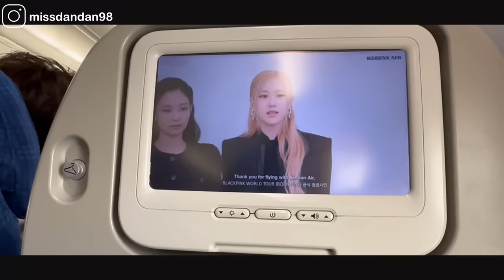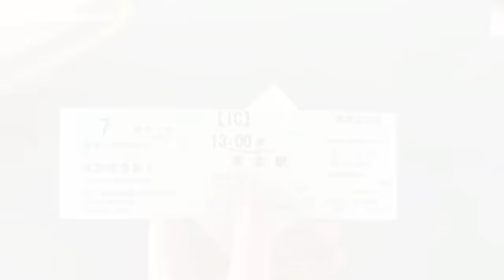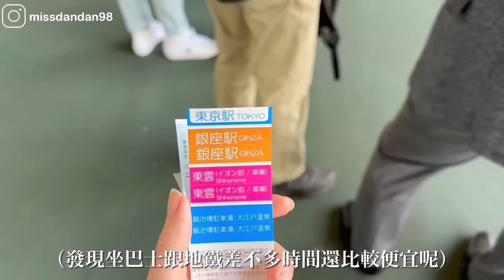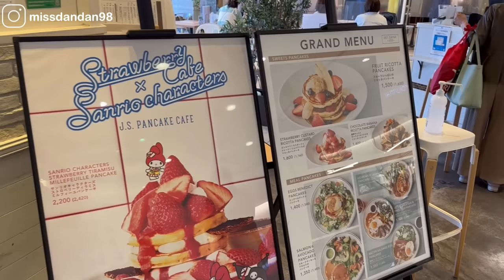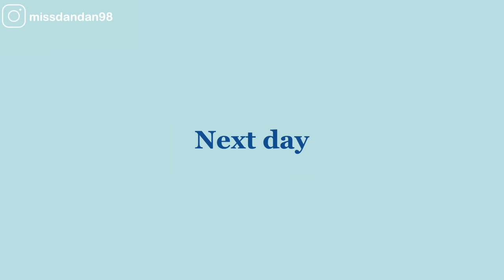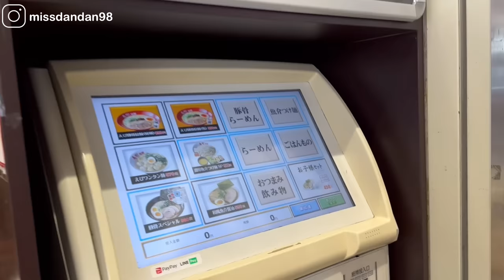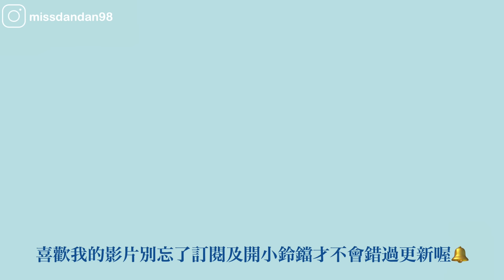離開韓國去日本定居?! 一人東京行🇯🇵| Japan vlog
人生清單之一
想去我很喜歡的國家:日本長住🇯🇵
這次終於有機會去體驗日本生活了😚❤️